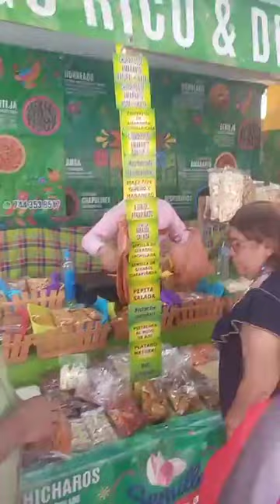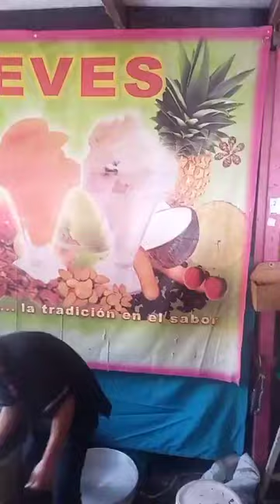Oaxaca en Izúcar de Matamoros.